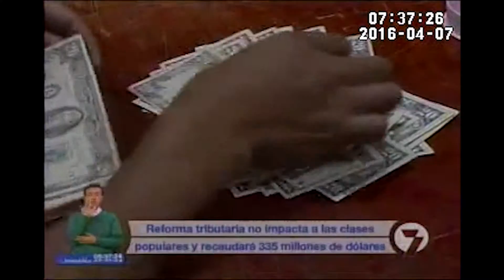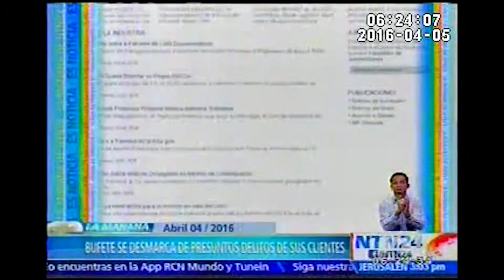NOTICIERO CCQ 8 Abril 2016